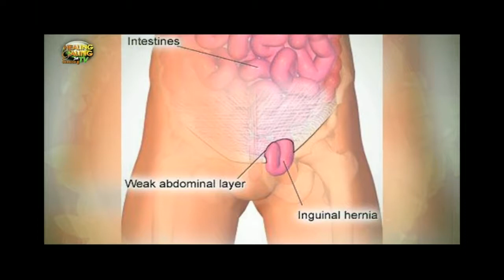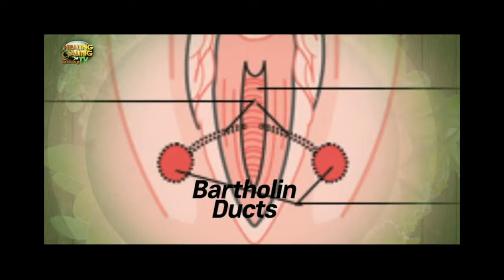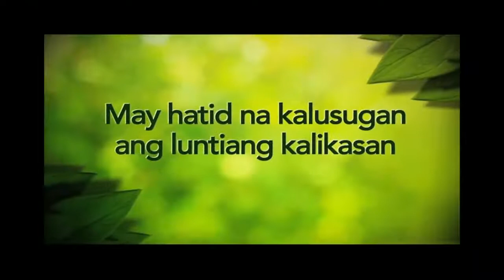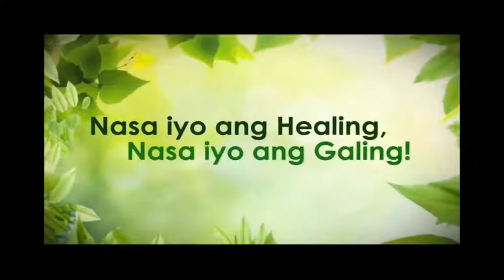Healing Galing SO8EP05 Bartholin Cyst pt1